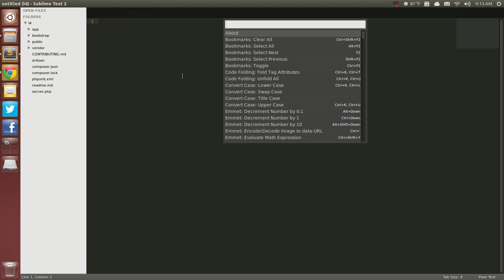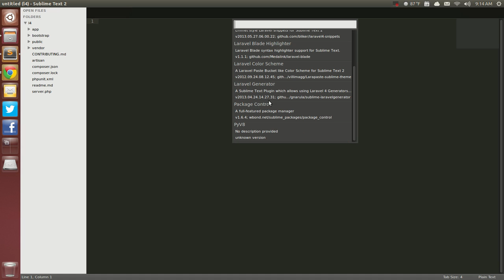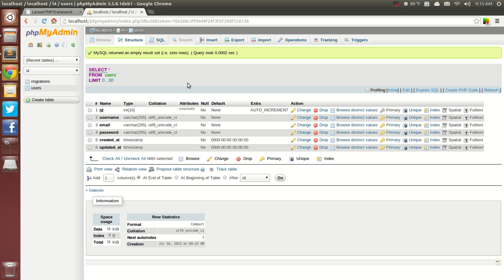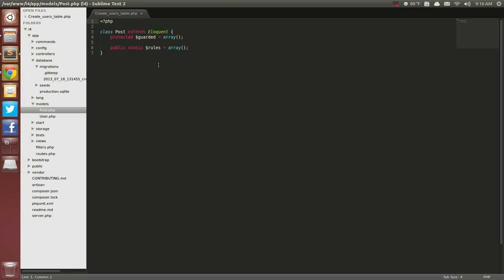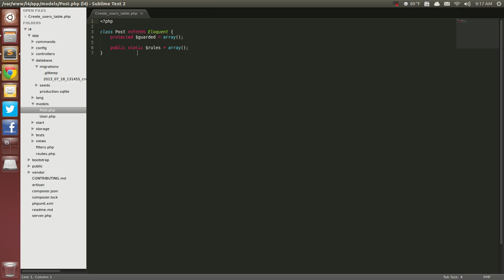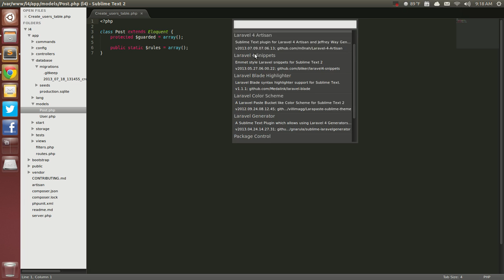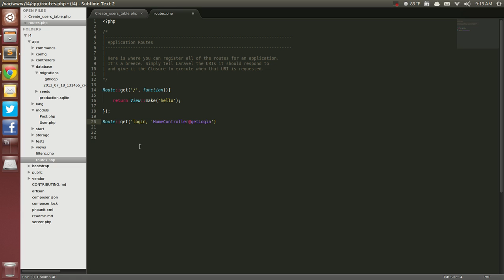Laravel 4: Sublime Text 2 Packages and workflow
To use these packages you must have Jeffrey Way's Laravel 4 Generator installed, watch my video on installing his generator